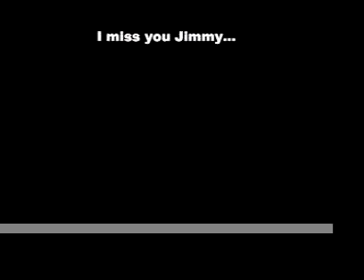In Memory Of Jimmy (v2)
Updated Version of a video memorial I made for my friend Jimmy who passed away.